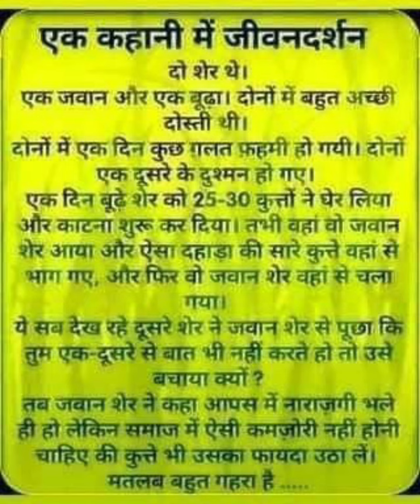एक कहानी में जिवन दर्शन 🙏🥺❤️sad love story in hindi